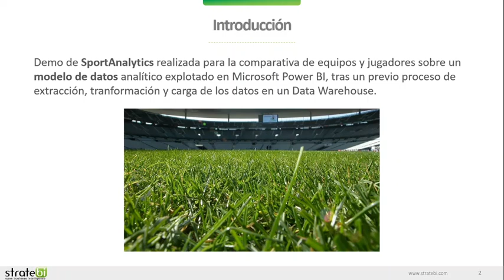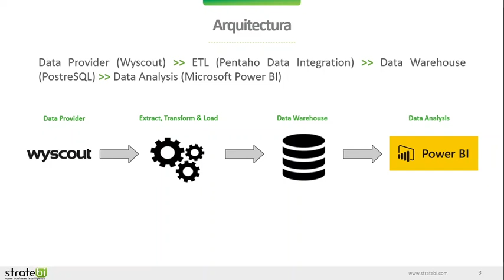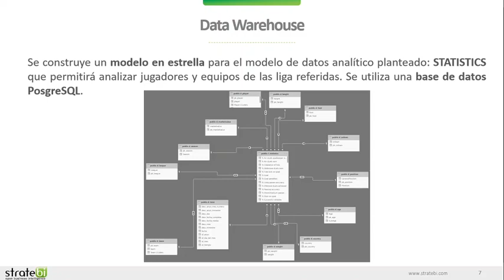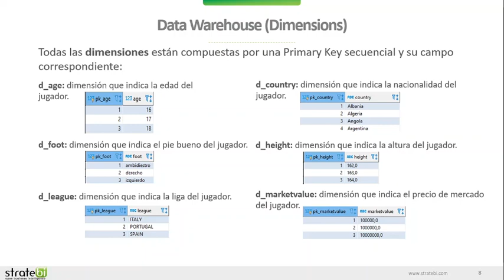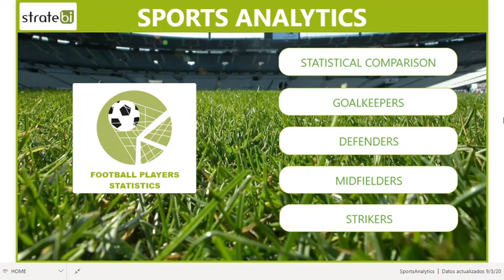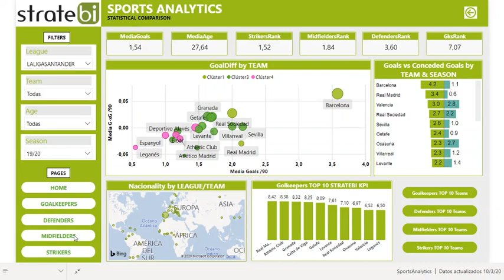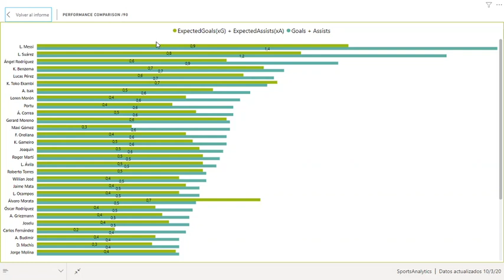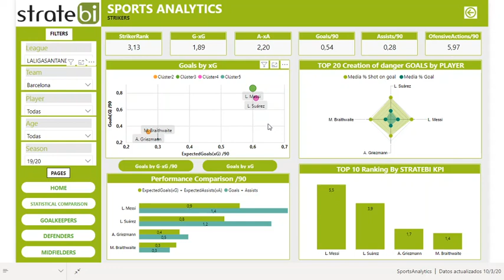Sports Analytics, un caso de uso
Sports Analytics, un caso de uso aplicando las mejores tecnologías, para integración de datos, ETL, metadatos, business intelligence, machine learning y Big Data